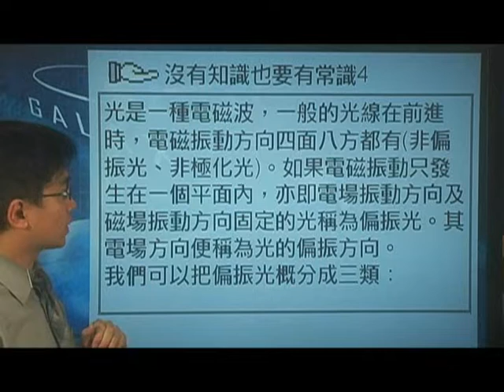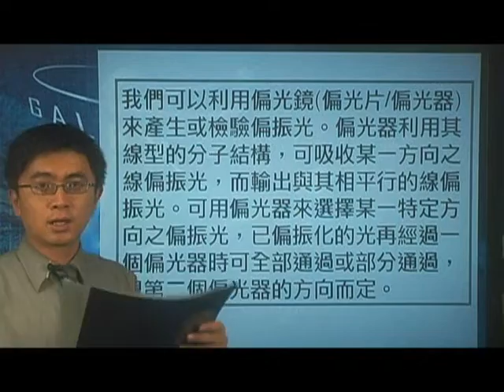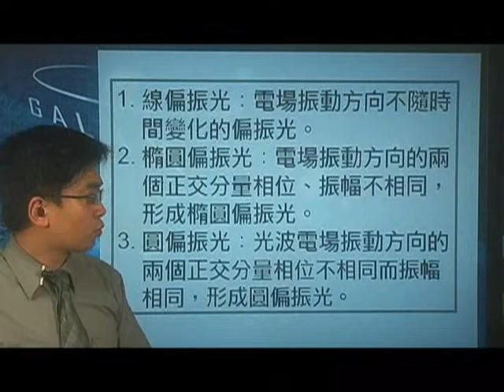[高三物理影片編號200705]20-7電磁感應之電磁波